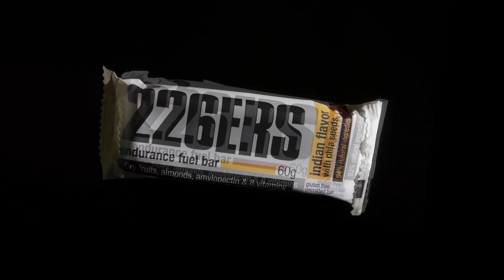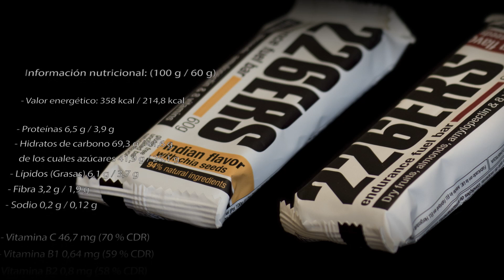Salty Bars 226ERS